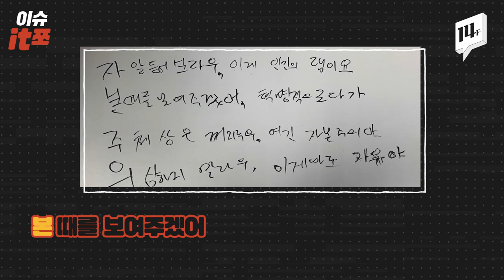개그맨만큼 웃긴 탈북 래퍼 2인 part.2 (크레딧 : Produced by AUGUST)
[이슈x체험]
쪼쪼이 자본주의 랩 다운받기 :arrow_forward:
누구보다 유쾌한, 북에서 온 래퍼 강춘혁과 장면진에게 랩을 배워보자!!
그리고 자본주의에 대한 즉석 랩까지... 스웩..